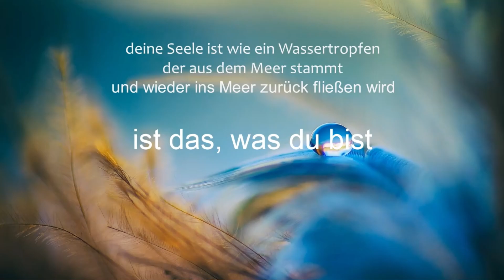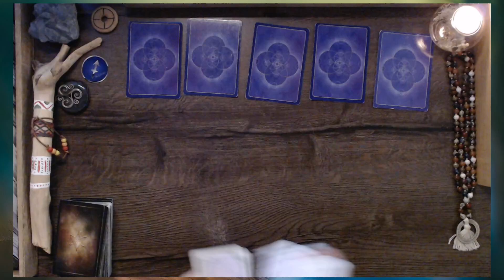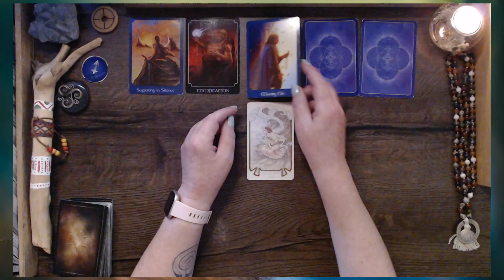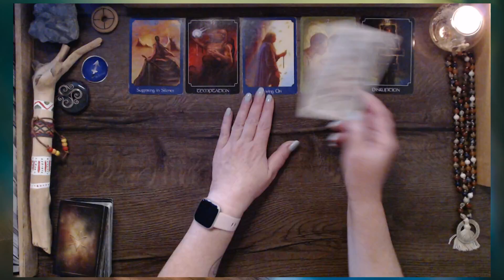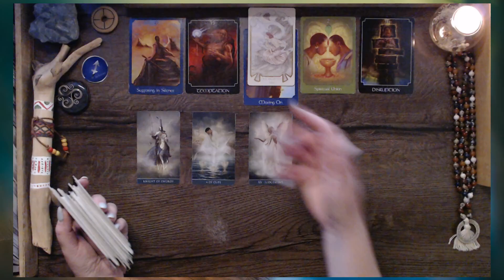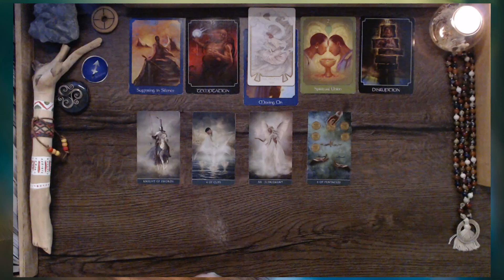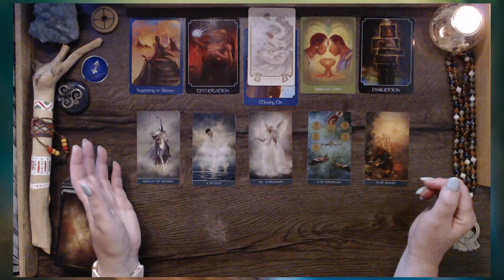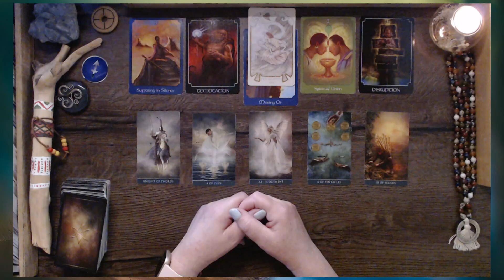Der Turm bringt die Offenbarung deiner Verstrickungen | Schütze ♐︎ Juli | Tarot | Orakel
VIDEOBESCHREIBUNG - - - „Welche Energien stehen dir zur Verfügung? Was öffnet diese erste Monatshälfte für dich.

Wenn du DANKE sagen möchtest, freue ich mich über deine Spende
- Mermaid Tarot von Leeza Robertson
- Mystic Palette Tarot von Ciro Marchetti
- Healing Waters Orakel von Rebecca Campbell